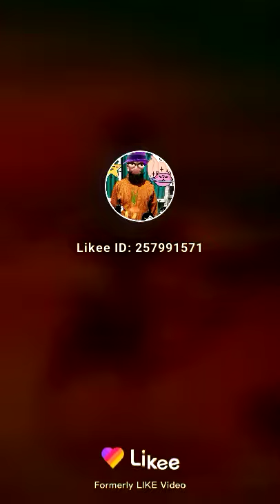I am just going to desert on a camel.